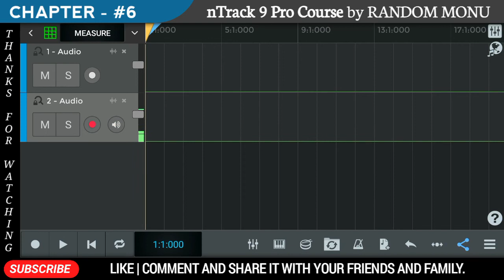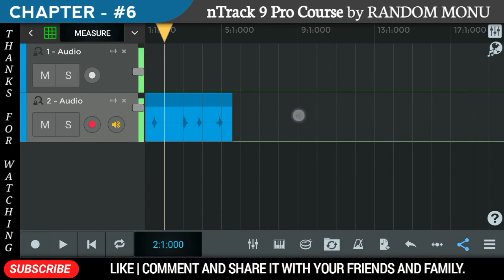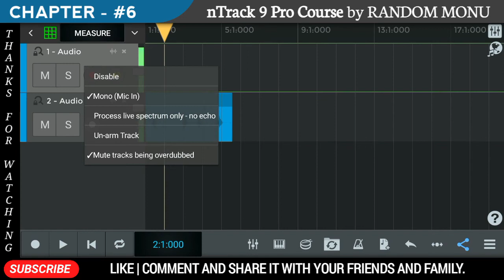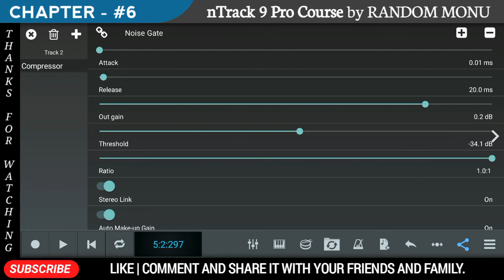nTrack 9 Tutorials | Chapter - #6 | Applying Noise Gate on a track | Noise Reduction, noise removal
Best Budget Headphones (Ranked) - [Updated]

JBL Quantum 100
HP stereo G2 Headphone (~₹1100)
Eksa H12 (₹1590)
Redgear Cosmo Spectre (₹900)
Eksa e900
My Headphone (Logitech H111)